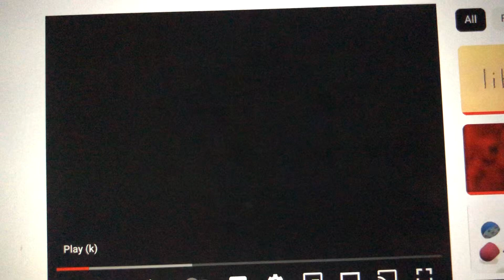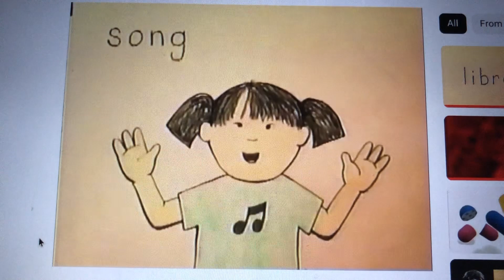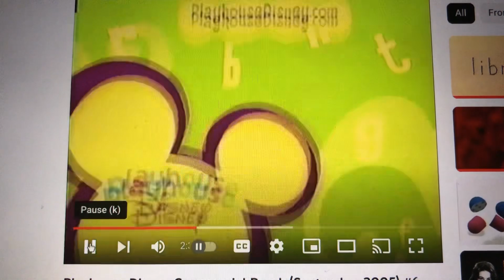Playhouse Disney Clay Word Of The Day Song